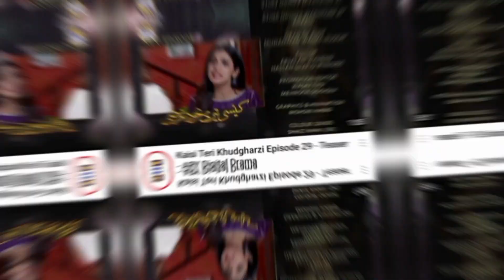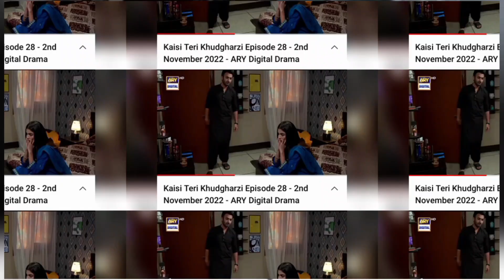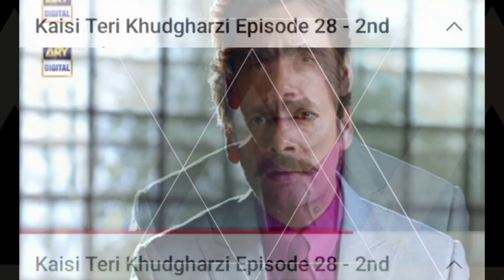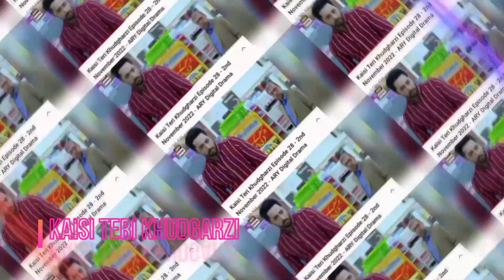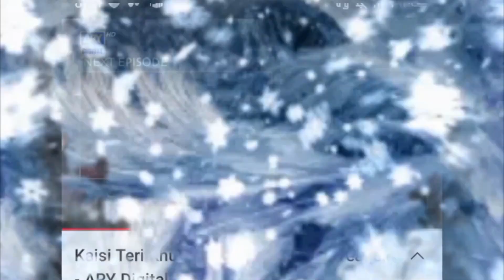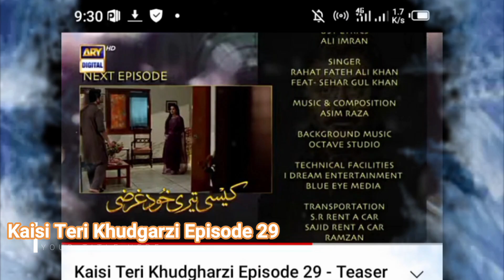Kaisi Teri khudgarzi Episode 29 Promo Review - ARy digital drama products reviews 2M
The story of Kaisi Teri Khudgarzi revolves around a son of a business tycoon, Shehreyar, who falls in love with Mehak, belonging to a middle
Kaisi Teri Khudgarzi Episode-21 Review - Ary Digital's drama serial Kaisi Teri Khudgarzi is getting stronger in terms of its views but the story is quite.

 Kaisi Teri Khudgarzi Drama | Review ... Kaisi Teri Khudgarzi Drama is based on class difference of main characters in drama
Cast:
Danish Taimoor,
Dur-e-Fishan,
Noman Aijaz,
Hammad Shoaib,
Shahood Alvi
Laila Wasti
Atiqa Odho
Laiba Khan
Tipu Shareef
Zainab Qayyum
Emad Butt
Shehzeen Rahat

kaisi teri khudgarzi episode
kaisi teri khudgarzi episode 28 promo
kaisi teri khudgarzi drama
kaisi teri khudgarzi song
Kaisi Teri Khudgarzi Episode 28 Full Review | Nida Mjhy Apse Ye Umeed Nh Thi | Today Promo 28 29
Kaisi Teri Khudgarzi Episode 28 Teaser Review Full Detailed Review
Kaisi Teri Khudgarzi Episode 28 Teaser 26th October Kaisi Teri Khudgharzi Ep 28 Promo
Kaisi Teri Khudgarzi Episode 28 Teaser 26th October Kaisi Teri Khudgharzi Ep 28 Promo Review Part 5
 ARY Digital drama serial Kaisi Teri Khudgarzi is 27 episodes down, the story is dragged a lot it should have concluded by now. Kaisi Teri Khudgharzi,danish taimoor
Khudgharzi Ep 28 | Promo Review
Kaisi Teri Khudgarzi New Ep 28 and 29 Full Promo | Real Story Prediction
eview Pakistani dramas episodes. ... Kaisi Teri Khudgarzi Episode 29 Teaser 2nd November Kaisi Teri Khudgharzi Ep 29
KaisiTeriKhudgharzi KaisiTeriKhudgharziEP29Teaser Your Queries:kaisi teri khudgharzi episode 29,kaisi teri khudgarzi
Kaisi Teri Khudgharzi New Episode 29 Review Promo Teaser
Kaisi Teri Khudgarzi Episode 29 Teaser 2nd November
Kaisi Teri Khudgharzi Episode 29 Promo & Teaser Kaisi Teri Khudgharzi Episode 29 PromoKaisi Teri Khudgharzi Episode 29
Kaisi Teri Khudgarzi Episode 29 Promo ARY Digital | Kaisi Teri Khudgharzi Ep 29 | ARY Drama#kaisiterikhudgharziepisode29
kaisi teri khudgarzi episode 29 promo | kaisi teri khudgarzi episode 29 teaser | reviewkesi teri khudgarzi kaisi teri khudgarzi
Kaisi Teri Khudgarzi Episode 29 Teaser | Kaisi Teri Khudgarzi Episode 29 Promo - Review -New Episodekaisi teri khudgarzi
kaisi teri khudgarzi episode 30 full episode today promo
Kaisi Teri Khudgarzi Episode 30 Teaser | 5th November | Teri Khudgharzi Ep 30 Promo Review
I am using this video for giving my feedback/ reaction only I am not using anything or music from this video basically I am giving my fair reaction & I am not owning anything from this video.